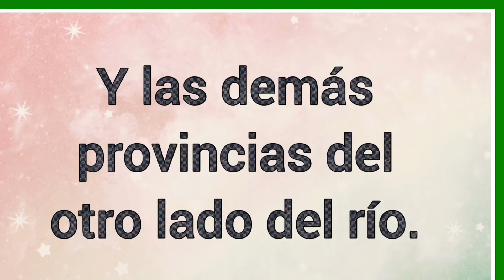Asnapar : Significado y versículo bíblico